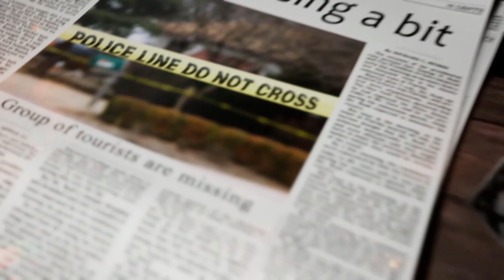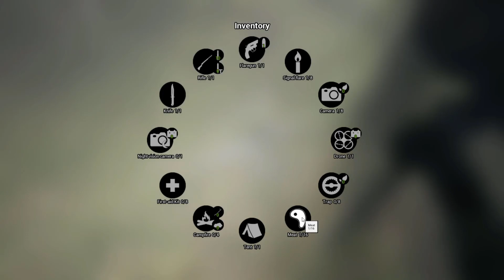Finding and Capturing Bigfoot! (Finding Bigfoot Game)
Finding and Capturing Bigfoot! Finding Bigfoot Game with Sobi, Scarletpulse, Teacup, and ShadowGlaive